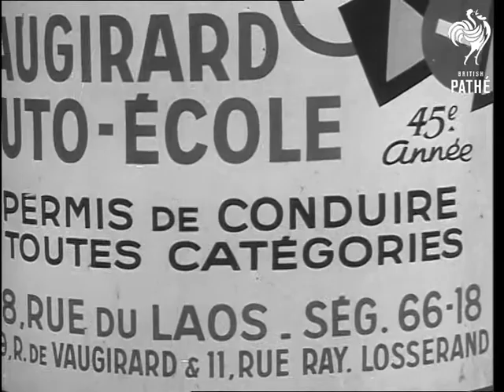Paris Face Lift (1963)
Paris, France.

Various shots showing road repairing going on in Paris streets. Men digging and using pneumatic drills, big 'Diversion' notices on roads, etc. MS. Dust cart with men emptying bins in back. MS. French man standing in street reading newspaper. Various shots of bulldozers and mechanical excavators busy at work shifting earth for the start of an underground car park.

(F.G.)

 FILM ID:2669.09